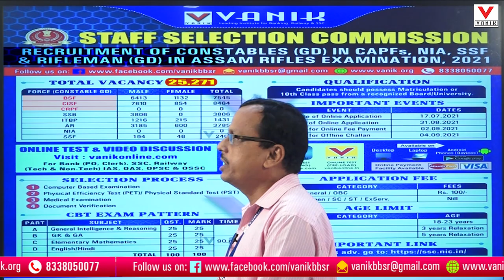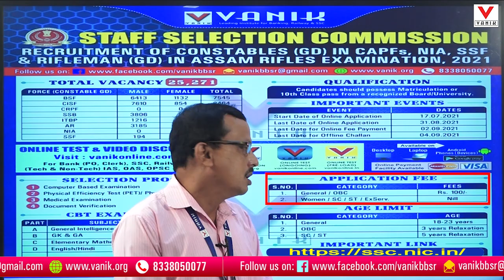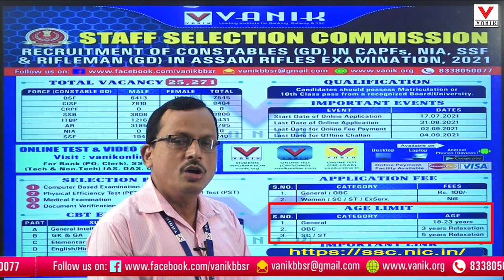STAFF SELECTION COMMISSION | SSC NOTIFICATION -2021 | ANALYSIS BY PADHI SIR | VANIK SMART CLASS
FOR ADMISSION CONTACT-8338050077/WHATS APP -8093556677

RECENT VIDEO